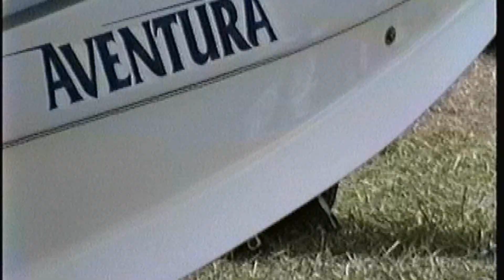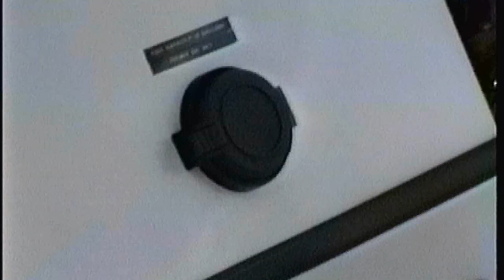Aventura Amphibian, Part 103 Ultralight Aircraft, 2022 Ultralight Buyers Guide.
The Aventura was first introduced at Sun N Fun in 1995.  It is a single seat amphibious strut braced, high wing tail-dragger ultralight aircraft, in a pusher configuration.

The Aventura uses bolt together anodized aluminum tube and rivet together construction covered in pre-sewn dacron sailcloth, the aluminum fuselage is mated to center mounted a fiberglass hull.

The Aventura Amphibian has a retractable main landing gear and tail wheel which allow it to land and take off from land or water. On it's center mounted hull and two wing tip floats.

Controls on the Aventura Amphibian are standard three axis stick and rudder control with a center hand stick and left hand throttle. Retract for the wheels done via a retract handle on the right hand side of the craft.
The Aventura Amphibious is powered by the Rotax  447, or in the experimental category with the Rotax 503, or 582 through a 2.58 to 1 gear reduction drive.

Cruise with the Rotax 447 is 55/65 mph, VNE 85 mph, 27 stall  mph, climb rate 800/1000  feet per minute.
As a FAR Part 103 legal ultralight aircraft the Aventura comes standard with a 5 gallon fuel tank, lexan windshield, two blade prop and instruments.

Options include brakes, electric start, elevator trim 10/12 gallon fuel tanks, streamlined struts, shoulder harness pilot restraint, large wheels and nickel plated landing gear.